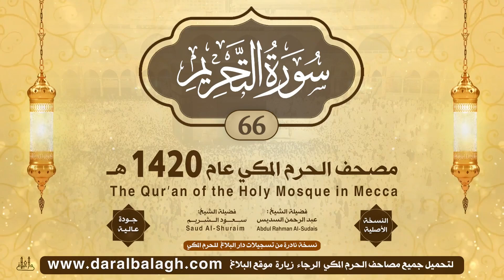58 | جزء المجادلة | مصحف الحرم المكي 1420 هـ ( النسخة الأصلية )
مصحف الحرم المكي لعام 1420 هجرية
النسخة الأصلية التي تم تسجيلها والعمل عليها من قبل دار البلاغ
وهي نسخة نادرة لجودة الصوت وخلوها من الاخطاء